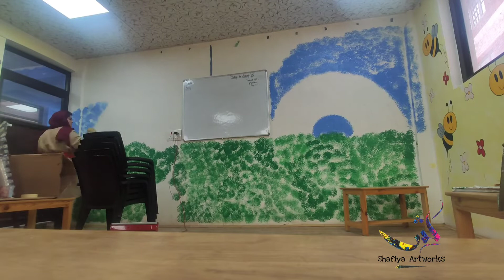Bee themed classroom all painted!🤩☝️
Completed this front wall of the bee themed classroom for kindergarten kids. Super amazed how it turned out!